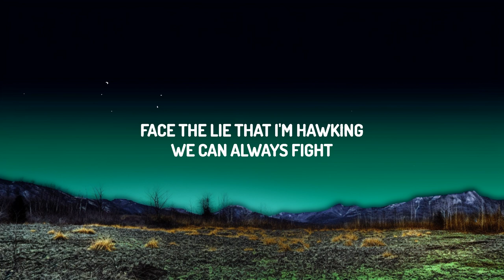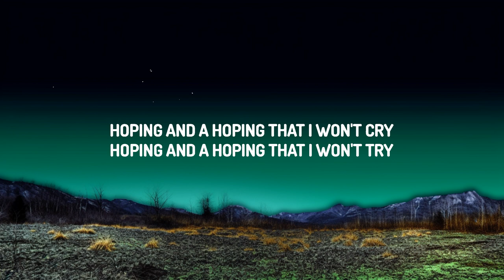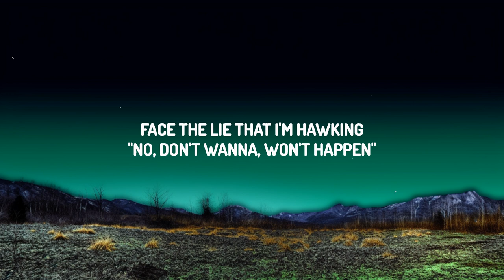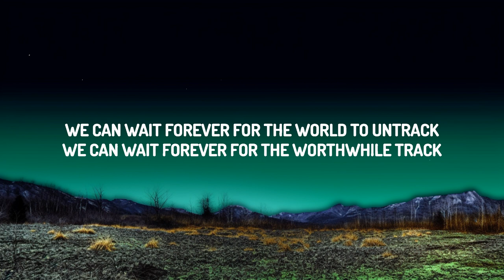SALES - Pope Is a Rockstar (Lyrics) | go little rockstar | Top Best Songs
(Lyrics):
[Verse 1]